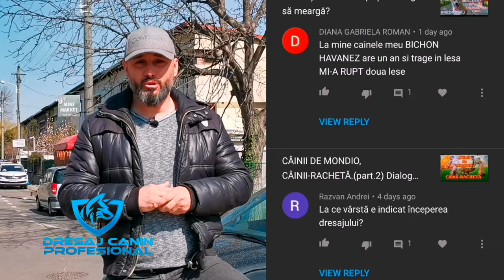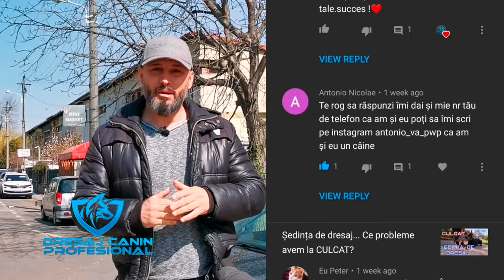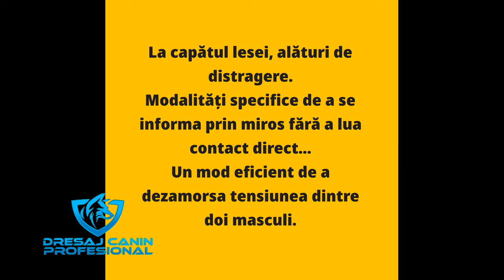Ședința de dresaj. Lucrul cu 2 lese util în cele mai dificile situații.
Mereu ne punem prioblema că ne chinuim să ținem câinele pe loc atunci cănd vede alt câine pe stradă. Dacă mai este și mascul necastrat,adult, situația se complică grav.
Cum ieșim dintr-o astfel de încurcăturidacă vine către noi un alt câine, mascul adult?